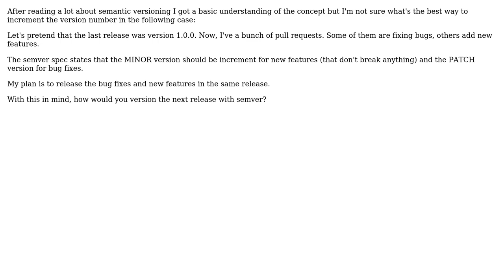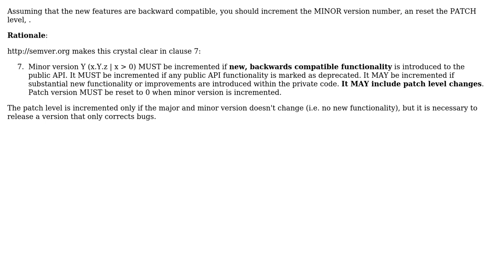Software Engineering: Semantic versioning with bugfixes and new features in the same release